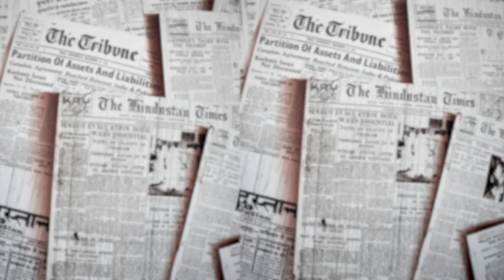Story of the Creator of “Islamophobia” to Islam! | Muslim Stories | Convert Story| Islamic Story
Muslim Stories | Converts to Islam | Islamophobia | Convert Story

How did Islam change the life of the Swedish artist, Ivan Aguéli? Watch this video to find out more about the story of the Swedish Muslim convert who coined the term “Islamophobia”!